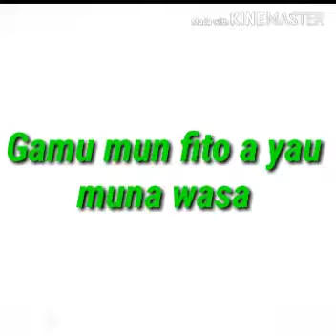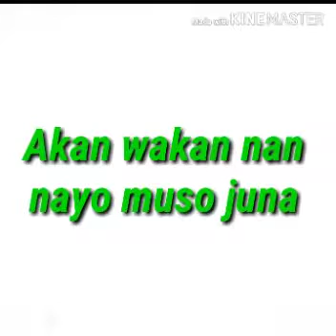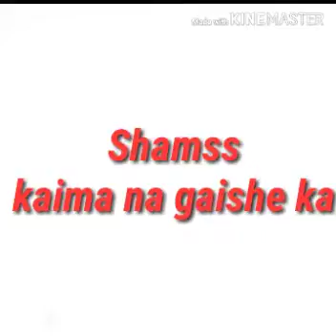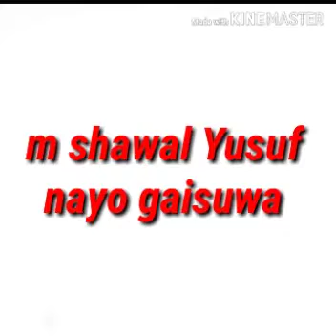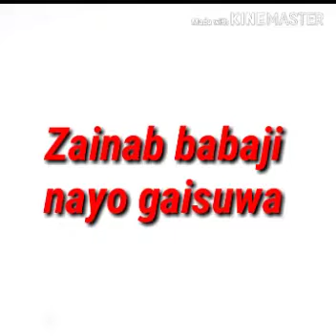Wakan Shareef musical group daga(Umar A Adam)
Wakace wacce take dauke da sunan duk wani member na wannan group mai suna shareef musical studio tayi matuqar dadi wadda zskaso kaji kaima kana cikinta Asha sairaro lafiya masoya
Umar a Adam Allah yaqara basira